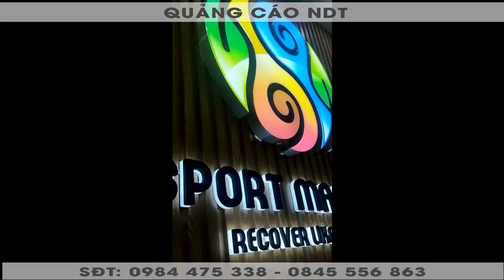Thi công lắp đặt các thiết kế biển quảng cáo